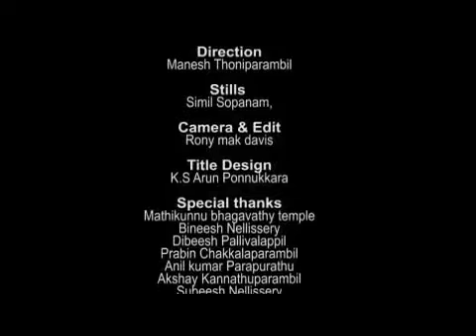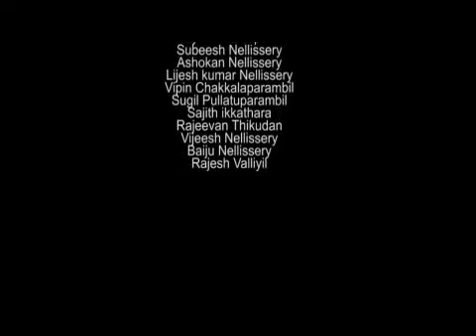THRIKKUR MATHIKKUNNU pooram ..promo vdo from THRIKKUR KIZHAKKUMURI SAMAJAM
One of the best festival in world biggest festival of our trikkur village.